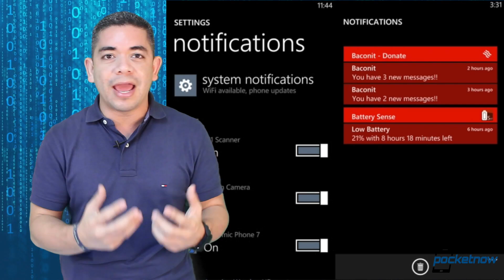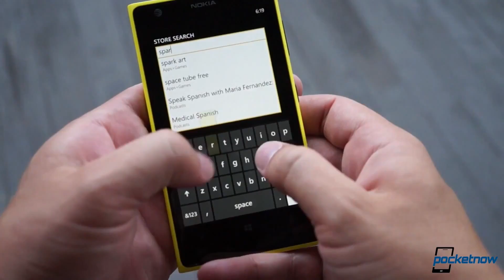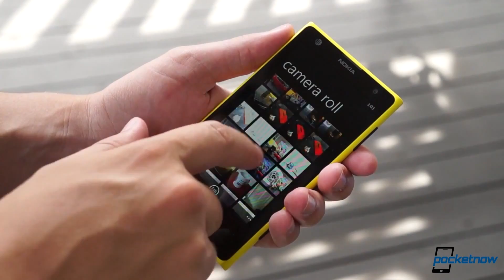Top 5 Windows Phone wishes for 2014 | Pocketnow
Watch this week's Top 5 as we talk about the things we'd wish would improve for Windows Phone in 2014.